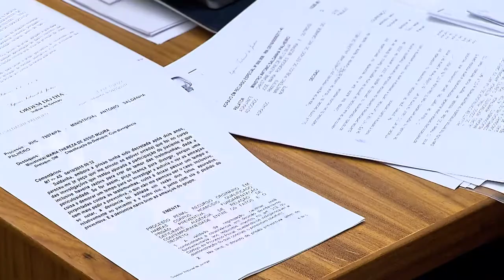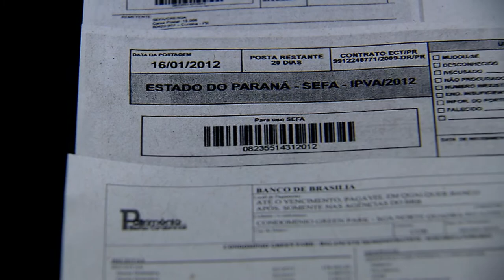Clique STJ - Responsável IPVA (20/04/2018)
Superior Tribunal de Justiça decide que pagamento de IPVA não é responsabilidade de ex-proprietário, mesmo quando a venda do veículo não é comunicada ao órgão de trânsito.